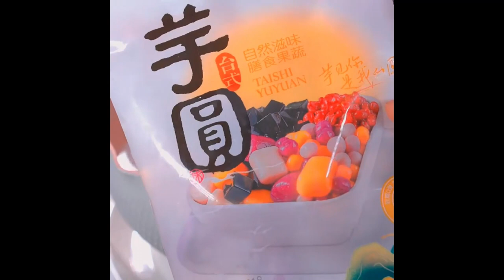When I don’t know what to eat, I will make a pot of Sour and appetizing, it’s delicious Foods short